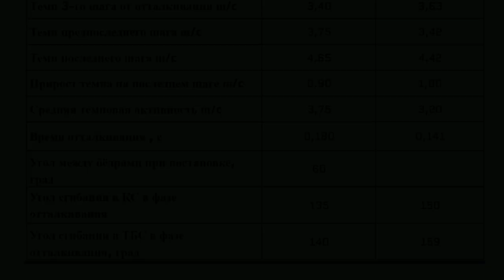Парфененко 195 кинематические характеристики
Видео с расчетами кинематических характеристик.

Соревновательный результат 195 см
Процент удачных попыток 50 %
Количество шагов разбега 11 ш
Темп 4-го шага от отталкивания 1,31 ш/с
Темп 3-го шага от отталкивания 3,63 ш/с
Темп 2-го шага от отталкивания 3,42 ш/с
Темп последнего шага 4,42 ш/с
Прирост темпа на последнем шаге 1,00 ш/с
Средняя темповая активность 3,20 ш/с
Время отталкивания 0,141 с
Угол сгибания в КС в фазе отталкивания 150*
Угол сгибания в ТБС в фазе отталкиваания 159*